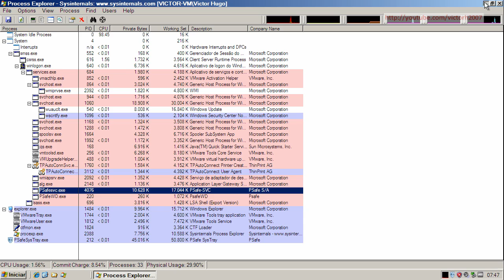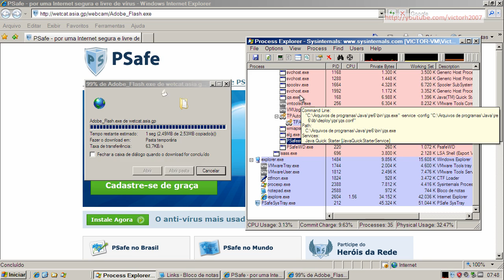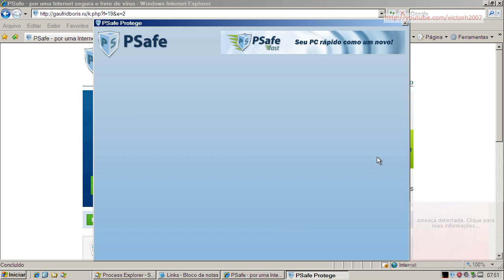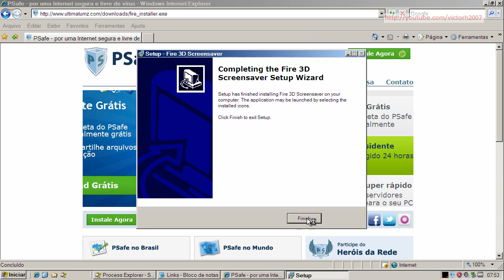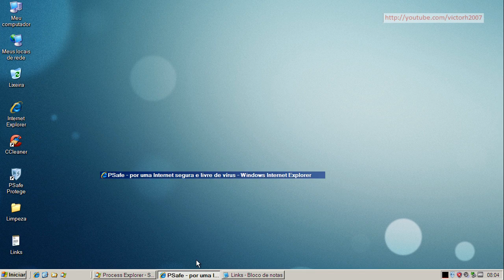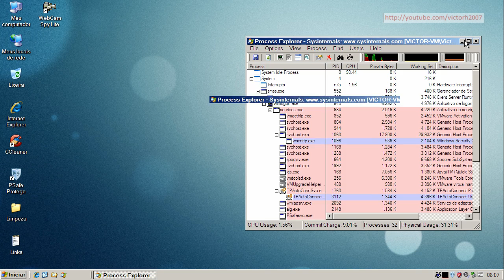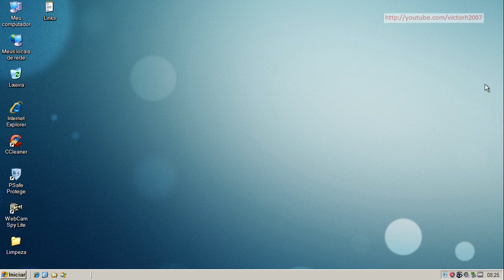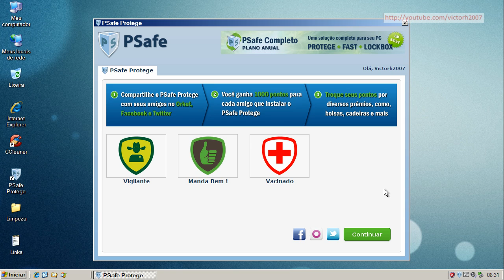PSafe Antivirus - Teste Preventivo (Preventive Test)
Neste teste o PSafe Antivirus é exposto a vários links contendo arquivos nocivos. São avaliadas a sua capacidade de detecção e eliminação destes agentes.

On this test PSafe Antivirus is exposed to many malware links. Test evaluates its capacity of detection and elimination of these threats.